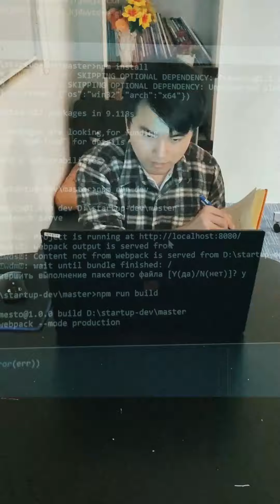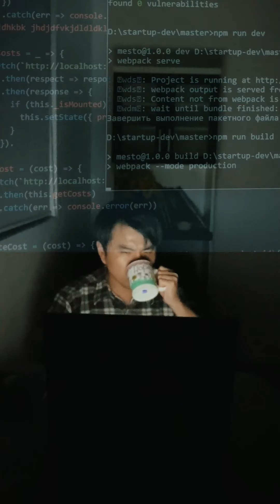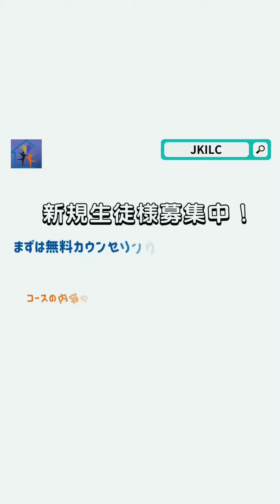【ハイブリッドIT技術者へリスキリング】即戦力として夢の海外就職へ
「人生を変えませんか？」
J-K Networkのグループ企業「JKILC」が【ITプログラミングオンラインクラス】を開始いたしました！

今、日本でも話題の「リスキリング」日本政府も推奨、支援しています。この機会に、あなたもハイブリッドIT技術者へリスキリングし、国内外で即戦力として活躍しませんか？実績のある現役IT技術者の講師が、実践的なカリキュラムを提供いたします。

【新規受講生募集中！】
無料カウンセリング（相談会）実施中です 🙂

【協賛企業様募集中！】
コース修了生の優先的な採用、また新入社員の研修等にもご利用いただけます🙂

▼人材採用にお困りですか？是非私たちへお声がけください。